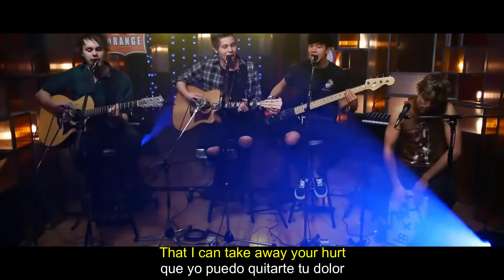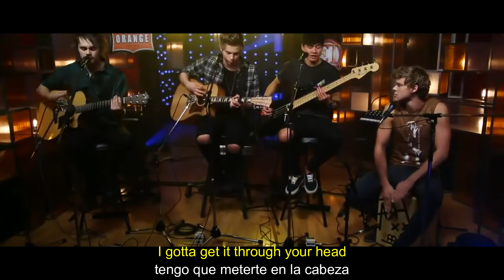5 seconds of summer - Heartbreak Girl (español)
Kwai (si gustan pueden ocupar mi código, Kwai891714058)